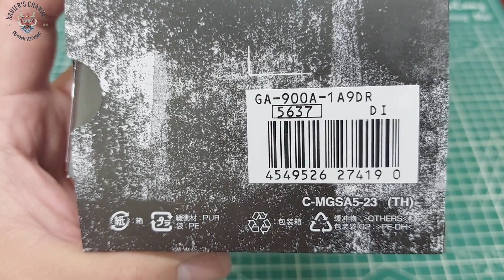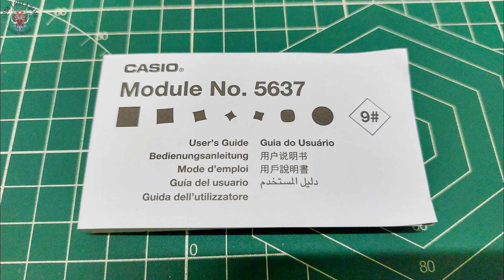Casio G-Shock GA-900A-1A9DR.mp4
Hi guys, Xavier here. How are you all out there? Hope everyone is healthy & stays safe always.

Please follow all the SOP.

Today I want to review my GA-900A-1A9DR - Unboxing & Review.

⚙️Specification:
✅Model : GA-900A-1A9DR
✅Case size (L× W× H): 52.8 × 49.5 × 16.9 mm
✅Case and bezel material: Resin
✅Band: Resin Band
✅Glass: Mineral Glass
✅Weight: 65g
✅Construction: Shock Resistant
✅Water resistance: 200-meter
✅Battery life: 7 years on CR2016
✅World time: 31 time zones
✅Timer:
• Countdown timer
• Stopwatch
✅Calendar: Full auto-calendar (to the year 2099)
✅Alarm:
• 5 daily alarms (with 1 snooze alarm)